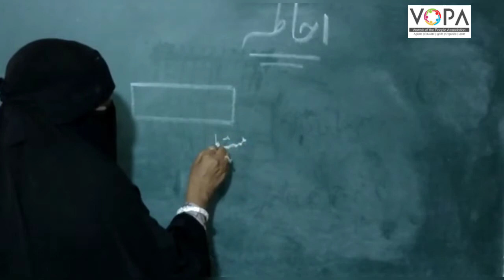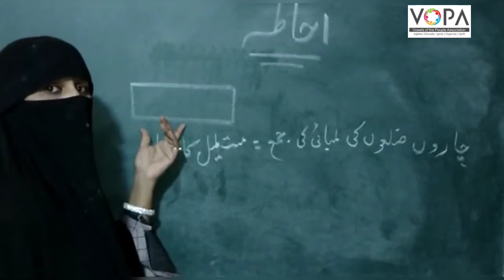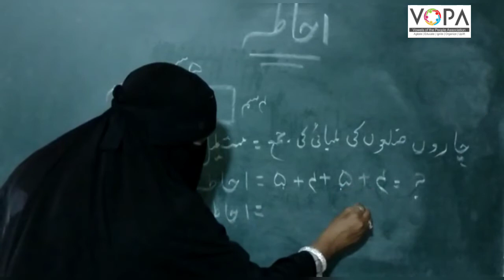4th | Maths | Chap Mo.12 | احاطہ اور رقبہ | VSchool